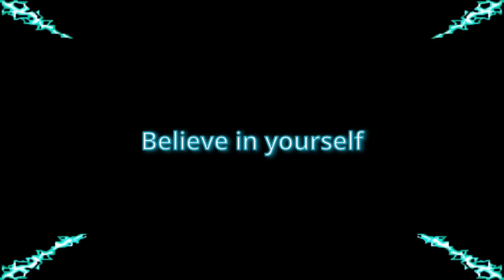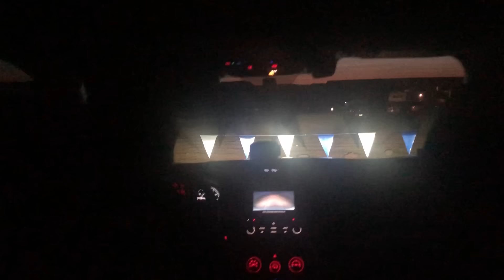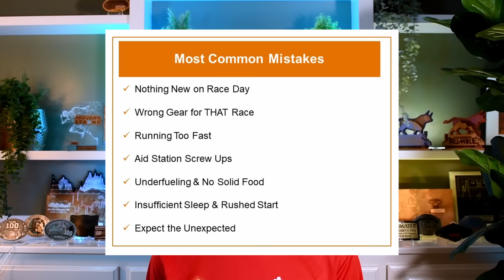Disastrous Marathon Race Day Mistakes to Avoid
When running a marathon or an ultra marathon, race day mistakes can can ruin everything. From my experience, I've listed the 7 most common and disastrous marathon race day mistakes to avoid. These are mistakes common amongst new runners and experienced runners alike.

If you feel my content as helped you along in your journey, I'd greatly appreciate your support.

Curious about the gear I use and recommend?

You spent months preparing for your marathon. Hard training that will finally pay off! Today is the day - today is race day! And although I'd say the hardest part of running a marathon or an ultra marathon is training, all your effort could be wiped out by some bad race day mistakes. Today, we're discussing these mistakes, and importantly, how to avoid ruining your marathon training.

I've kept the list relatively short because there are endless race day mistakes to discuss. But these are common, and any of these mistakes could lead to a DNF. Hopefully this information will help you achieve your running goals at your next race - maybe running your first marathon or running your first ultra marathon.

Work Hard!
Believe in yourself!
Push your limits!

Simon

I've created a list with all the gear I personally use when racing. You can have a look here, or below are the individual links

My gear list (and suggestions) and where to find them
- Clothes - Running Vest
- Clothes - Running Belt
- Clothes - Sun Hat
- Clothes - Running Shirt
- Clothes - Arm Sleeves
- Clothes - Liner Socks
- Clothes - Smart Wool Socks
- Clothes - Thicker Socks
- Poles - Black Diamond Alu
- Light - Headlamp
- Light - Safety Light
- Nutrition - Gels
- Nutrition - Gummies
- Nutrition - Tailwind
- Varia - Tape
- Sport Watch: Garmin Fenix 6X
- Sport Watch: Garmin Fenix 7 (not what I have but if buying today, that’s what I’d get - you want the sapphire glass. Solar - not necessarily)
- Filming - Go Pro
- Filming - Insta 360 x3